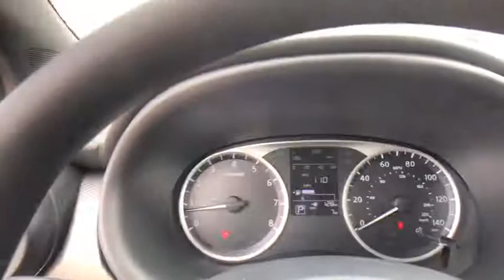2019 Nissan Kicks San Antonio, Austin, Houston, New Braunfels, Helotes, TX N93721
2019 Nissan Kicks

Gunn Nissan
12838 San Predro

2019 Nissan Kicks S 31/36 City/Highway MPG